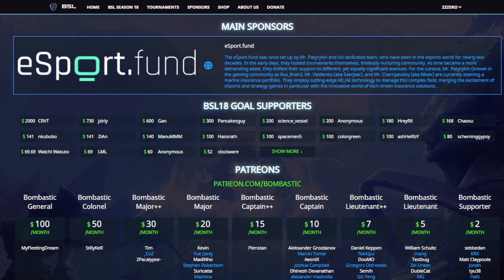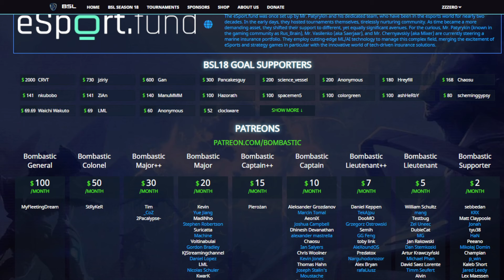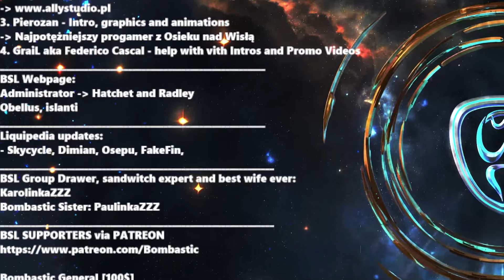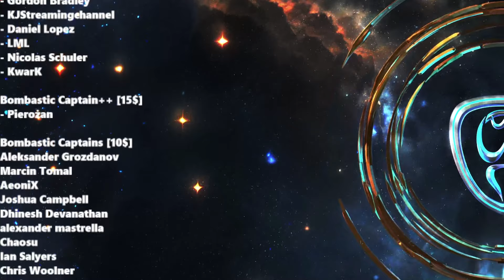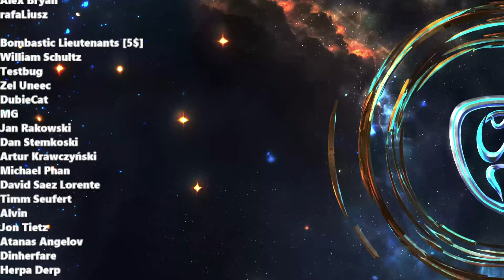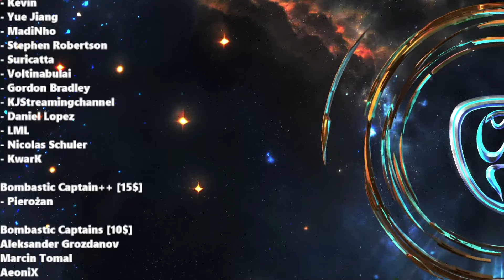BSL18 Ro24 Group B - LOSERS` & DECIDER` - Who Will Take 2nd Place and Who Will Be Eliminated ?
BSL Season 18 Started this weekend! I will try to be on point with uploading the VOD's in here. I'm also thinking about making the live streams in here - what do you think about it ?

This is the video of Group B, where four North American players were fighting to advance into RO16.

Producer and observer:
ZZZero

*About the Bombastic Starleague (BSL)*
Created by Polish Brood War player Dawid "ZZZero" Paździor in 2013, the Bombastic Starleague is an international StarCraft event for all competitors outside South Korea. Split into separate skill-based divisions, the BSL aims to promote player development on the foreign scene of StarCraft.